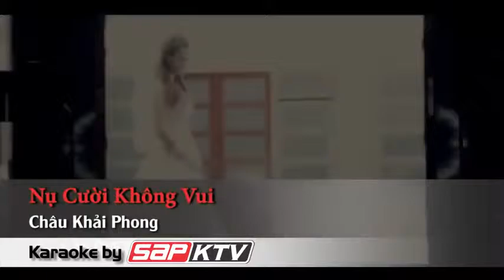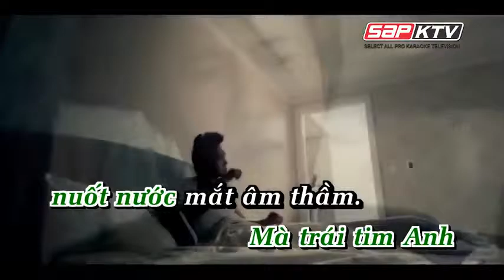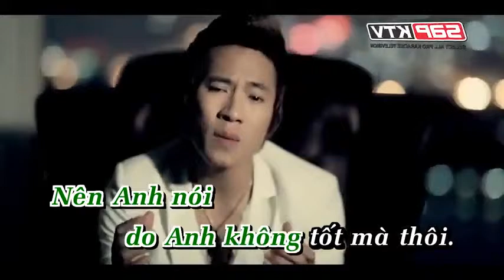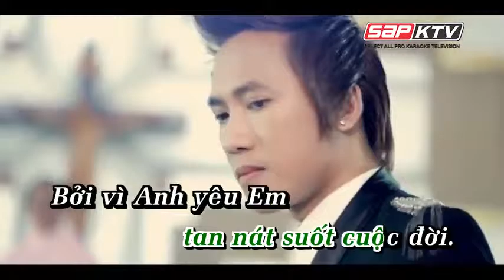Nụ Cười Không Vui Châu Khải Phong Karaoke Online